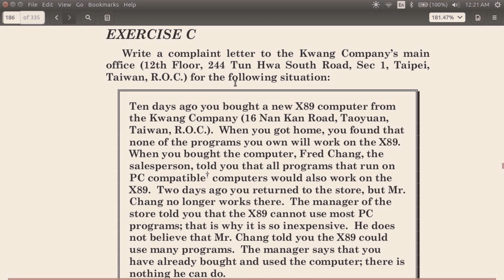投訴信練習2 (Complaint Letter Practice 2)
讓我們再試著寫一封投訴信，這次的字數限制是內文250字.Exercise C 位於第179頁，這與你之前做過的練習一樣，但這次要把篇幅加長並將情況說明清楚，還要將三個段落交代完全，記得，仔細閱讀上次的批改建議，修正之前犯過的錯誤。請多加注意，修正既有錯誤在商業文書寫作中很重要，你必須明確的表達意思，並避免失誤，記住！你要完成的作品是看起來不錯，而且專業，保持文句簡潔，修正錯誤。